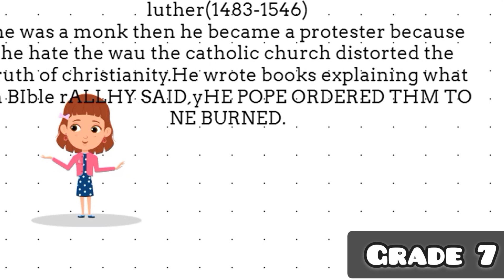Luther Machievalli | Engkush History